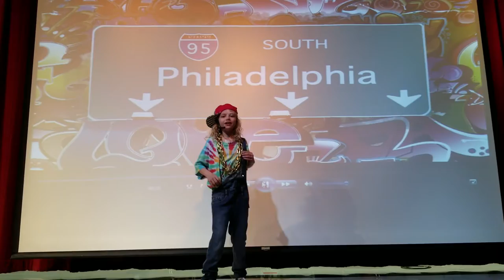Ace Hart is the Fresh Prince of Bel Aire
Ace Hart's 4th Grade talent show performance at Lake Travis Elementary in Lakeway.